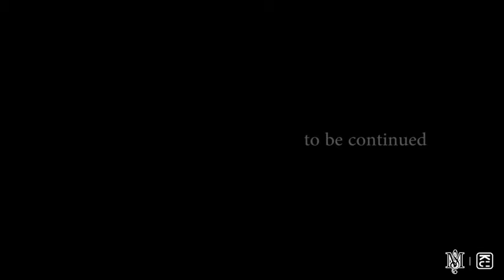SKRILLEX - FIRST OF THE YEAR_ by Killson Killer